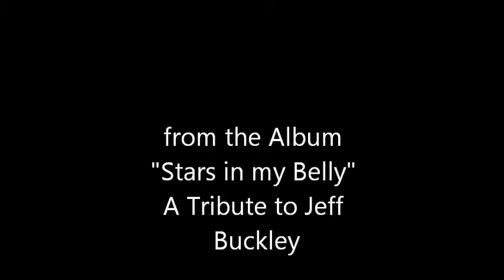Mojo Pin by Melanie Horsnell (Jeff Buckley Cover)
Track 3 from the Australian tribute album to the amazing Jeff Buckley. Now out of print.